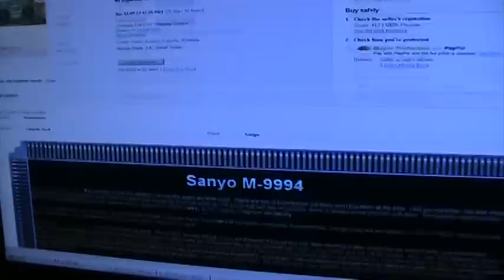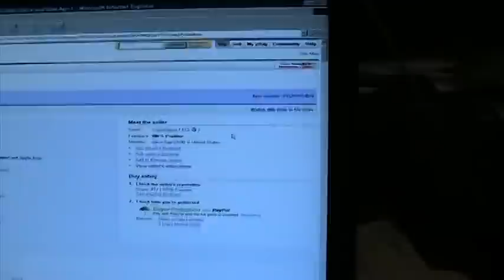Sanyo M9994 boombox Question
and what kind of condition is mine in?
 versus the one that you restored ?
What model's are easy enough to be worthy of rebuilding?
I have lots of model's here

as seen here on ebay below

Sanyo M-9994 boombox FULLY RESTORED! Awesome Condition

Sanyo M 9994 boombox Question